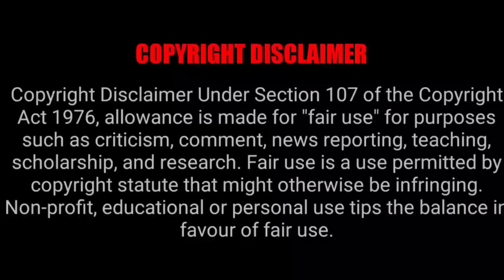WELCOME TO DEMON SCHOOL! IRUMA KUN EPISODE 3x18 REACTION MASHUP!!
REANIMATED
3 KATANA
FRESHEST ANIME
JUN REACTS
RYURYU